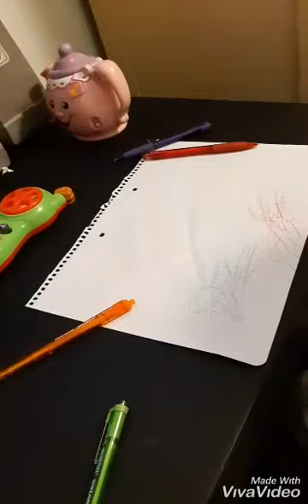videos Mayo 2020 parte 1